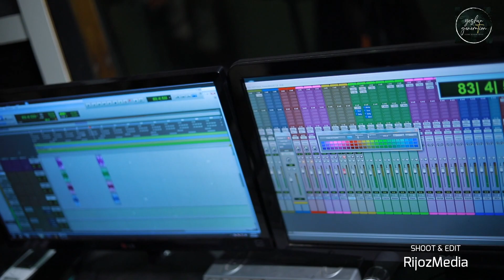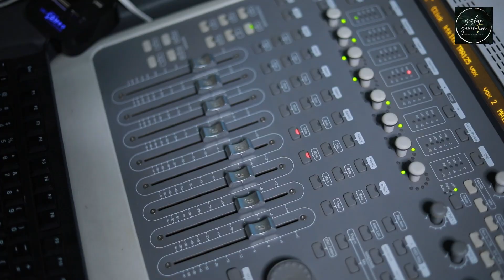Ellam Dhaivathin Kripaye / Malayalam Christian Song /Anil Adoor / Yeshua Generation Ministries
Yeshua Generation Family Presents:

Ellam Dhaivathin Kripaye

Lyrics and Composition - Pr. Anish K Thomas
Vocal - Anil Adoor
Chorus - Anju Wilson & Sharon Shoby
Music Programming - Clint Johnson
Guitar - Jeremy John
Mix and Mastering - Sijin Varghese
Shoot & Edit - RijozMedia
Recording at Living Music Ranni